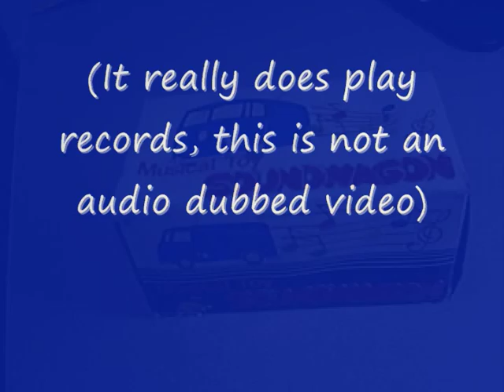VW Bus Soundwagon- Rapper's Delight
VW Bus record playing toy.